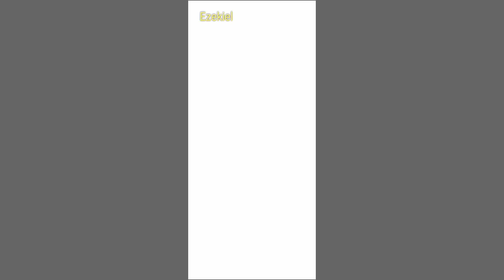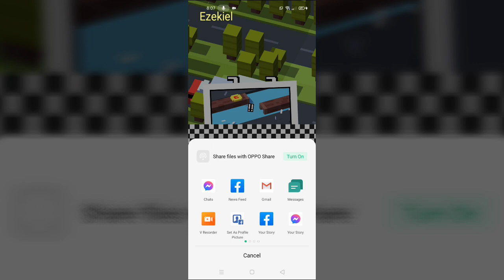Crossy Road ( Gameplay 1) Android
Crossy Road Gameplay 1